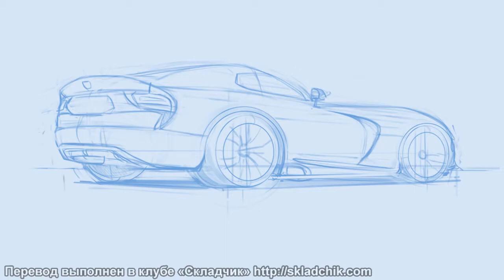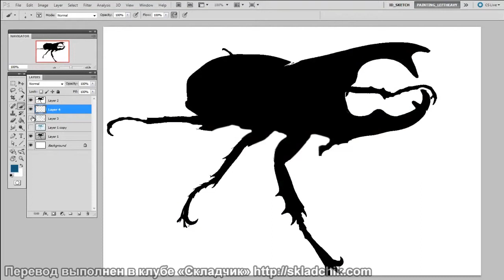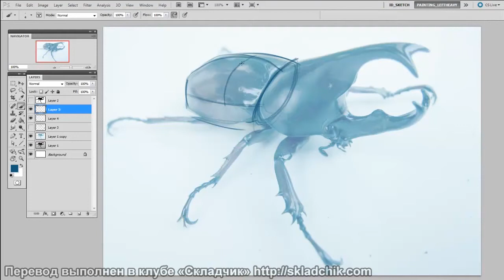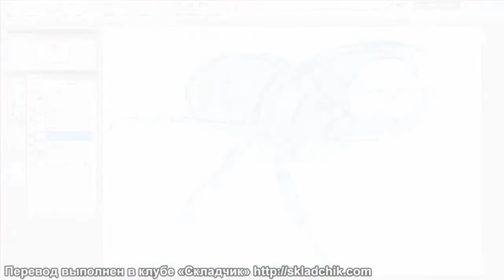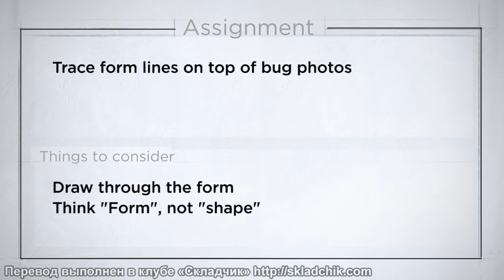24 Форма, не очертание